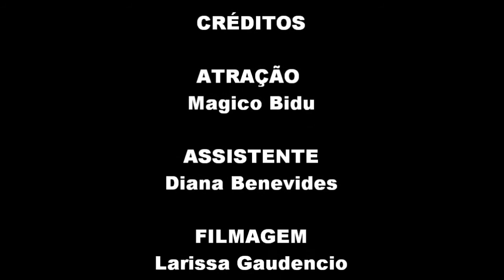Bidu Zolthan o Ilusionista - Magico Bidu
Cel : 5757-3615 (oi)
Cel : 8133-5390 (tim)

Bidu ou Diana.